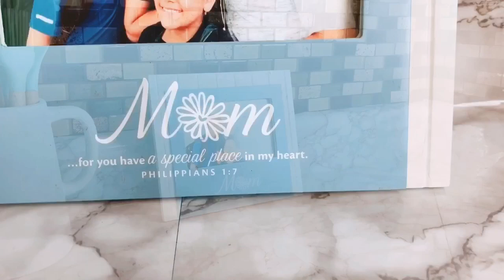🌷VERANO 2019 || MÍNIMA || SENCILLA || FARMHOUSE INSPIRATE CONMIGO 🎀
Buenos días hermosas !!!  Espero les guste la decoración de mi cocina  ... y disculpen el vídeo tan largo 🙈 gracias por mirarlo !!!
Son las mejores subcritoras de este canal 💕💕

Bendiciones 🙏🏻
Feliz Jueves ☆

Love , Pilar♥️

              Mi trapeador

Mi dirección

Bendiciones !!
- Pilar ♥️